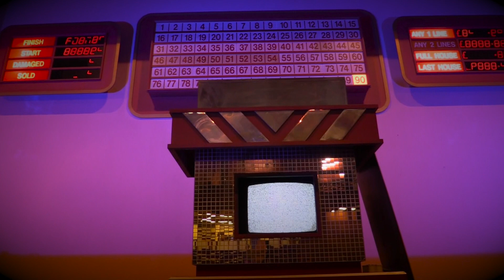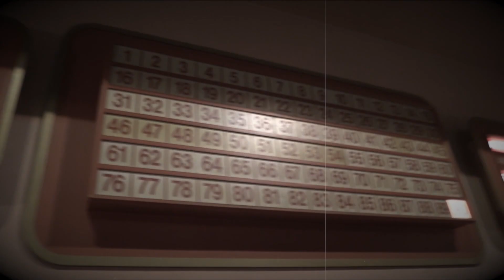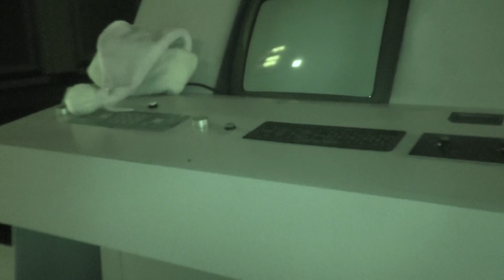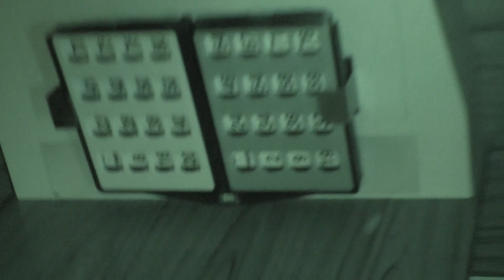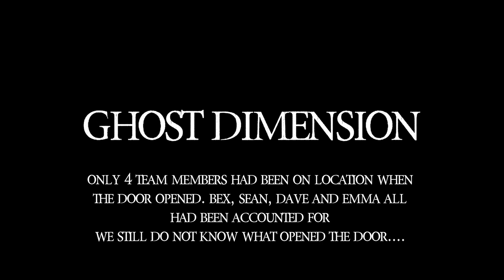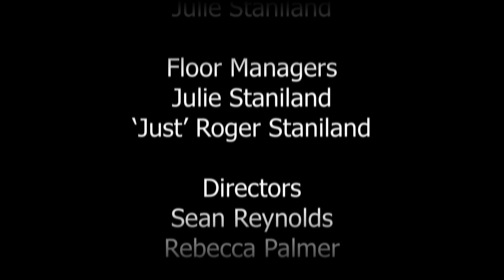Full House at Northwich Plaza and Bingo Hall - Ghost Dimension (S2|E9)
Bex and Sean head into Northwich, Cheshire to investigate a disused bingo hall. Bex braves a loan vigil, which she will never forget as a door seemingly opens on its own, objects are moved and a spirit takes a seat with Sean on his investigation. Are the spirits still waiting for their final numbers to be called?

Ghost Dimension is an exciting paranormal show that takes investigations to a whole new level. Using the latest technical instruments to collect and record evidence as well as incorporating good old fashioned ghost hunting techniques the team venture forth to some of the most frightening locations in the United Kingdom in a bid to capture the holy grail that everyone seeks, life after death.